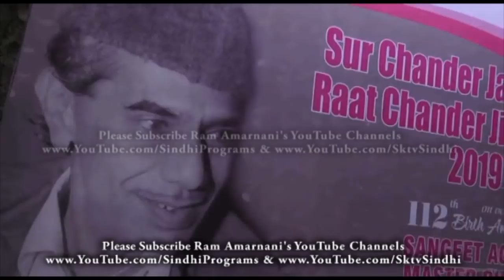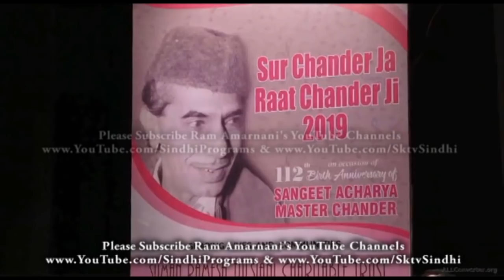"Hali Aa Hali Aa Suhina" By Renuka Tekwani - Promoted by Ram Amarnani On Sindhi Programs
Hali Aa Hali Aa Suhina...
By: Renuka Tekwani
Lyrics: Master Chander
Program: Sur Chander Ja Raat Chander Ji
Venue: Bandra, Mumbai
Promoted by: Ram Amarnani of SindhiTv GTPL